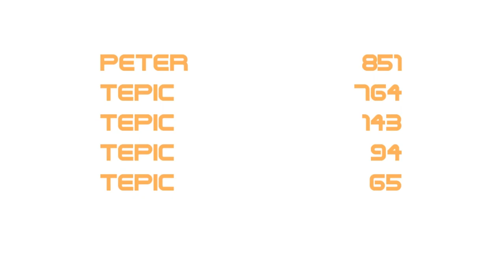Basic dungeon crawl game.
Created in an afternoon.